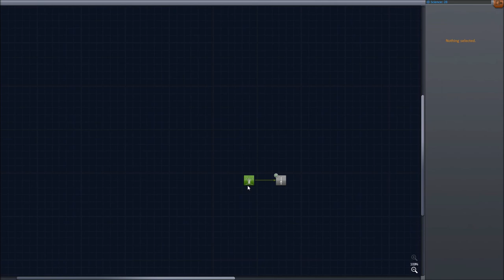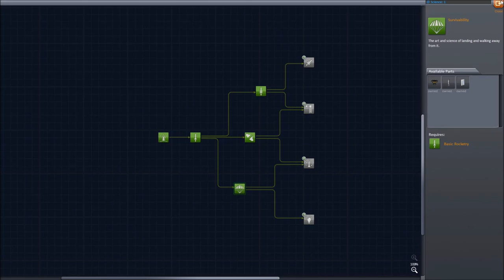Let's play Kerbal Space Program - Ep. 1 - First steps.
Following the tragic events in the last episode, huge changes happened on Kerbal, the revolution taken over and new space program is established. This are adventures of Jebidiah, Bill and Bob Kermin. Their mission to explore strange new worlds, to establish Kerbal colonies in outer space, to bravely go where no Kerbal has ever gone before.

Recent update includes a career mode, in which we can create a full space program and lead R&D department.

Leave Like if you like or share in comments why you didn't like the video.